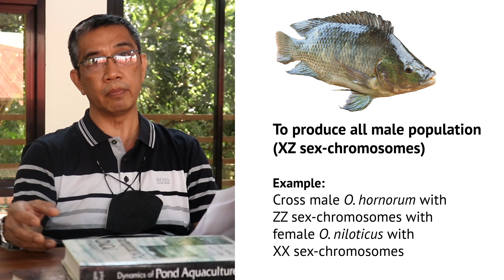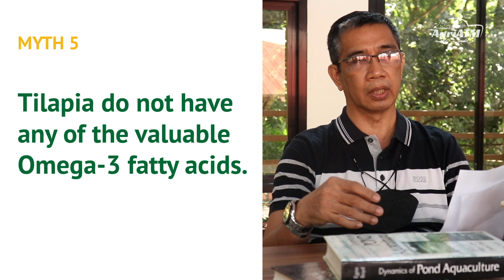Fisheries Professor Debunks Myths on Tilapia Production | AgriATM MYTHBUSTERS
CLSU College of Fisheries Professor VI Emmanuel Vera Cruz, PhD joins AgriATM to debunk myths about tilapia production. Can you still venture in tilapia business and grow tilapia even without a big space and a fishpond? Find out here.

Want to learn more about tilapia production and other agri-fisheries technologies? Sign up for our FREE electronic modules today!

AgriATM is a Commission on Higher Education funded program being implemented by Central Luzon State University